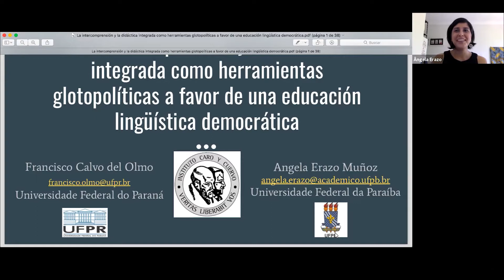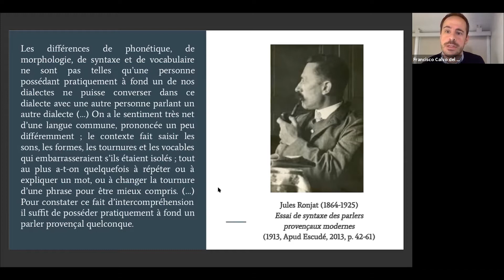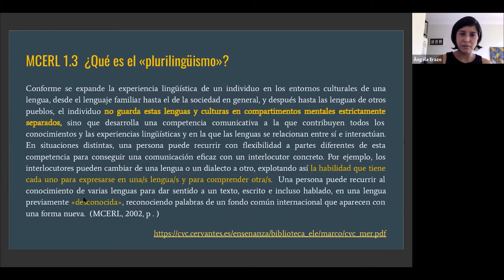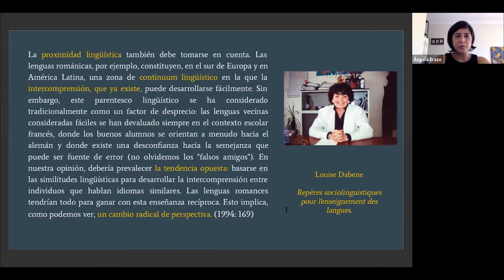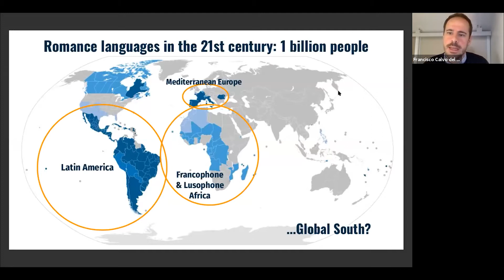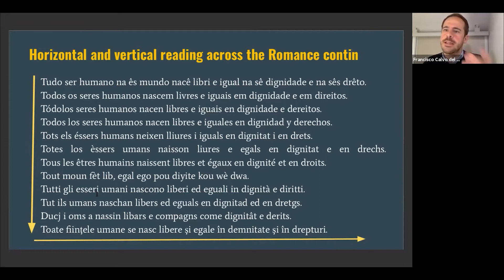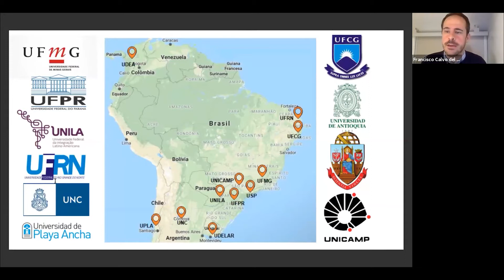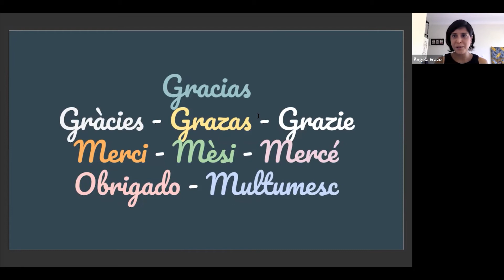La intercomprensión y la didáctica integrada como herramientas glotopolíticas